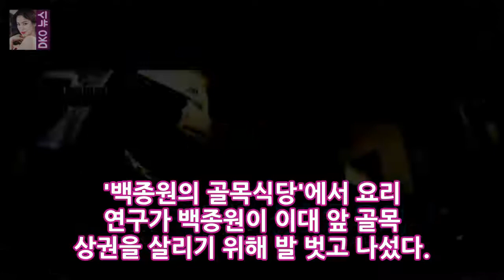[Chestnut TView] 골목 식당백종원 골목 앞 골목 - 유명 인사 뉴스 영상 = SBS 백종령 골목 먹거리방송 백화점 백종령 골목 식당 DKO 뉴스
사진 = SBS 백종령의 골목길방송 쇼 디스플레이 화면 캡쳐 백종 인수의 앨리 레스토랑에서 백 종근군은 이대 바이오의 정면에 거리 시장을 유지하기 위해 발걸음을 옮겼다. 5 일 오후 SBS 어뮤즈먼트 소프트웨어 백 종근당 골목이 1 차 방송으로 방송된다. MC 백 종 접수와 김성주 독특한 관광객 김세중은 먼저 이명박 앞에서 결정된 음식점의 메뉴와 간판을 확인했다.
해리스 현대식이 요법 체제 ... 누가 하리스의 모든 사람들에게 알리지 않습니까? 하리스 사진 l 하리스 Instagram 하리스 사진 l 하리스 Instagram DKO 뉴스:
소규모 기관들의 노하우가 부족한 외환 시장을 폐쇄 한 은행 당국을 통해 경제 조직을 순회하게 조작하는 것은 가능합니다. DKO 뉴스:
장현승 ♥ 4 개월 째 신 스즈키 신이 기다리고있다 ... 야수와 프로 볼러 신수 (27) 장흥승 (29)  DKO 뉴스:
(27)는 전국 규모의 리듬 체조 전국 단체의 노련한 방랑자와 방송인으로 우상 과학 연구소의 회원이다. DKO 뉴스:
[발작] 이틀 로트 서지+ 이틀 만에 18.9 %의 소득 ... 그 다음 주 서거의 긴급 발표 Emotron (096040) DKO 뉴스: